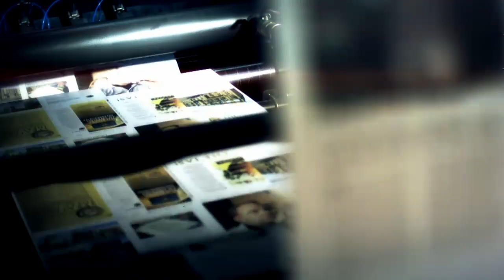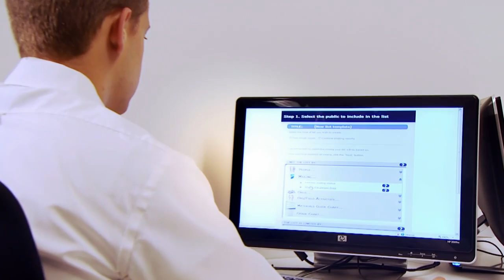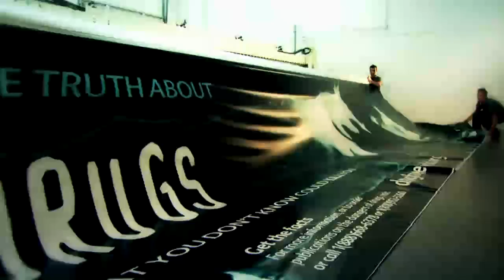Scientology Digital Printing Facility Tour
Tour the Church of Scientology International Dissemination and Distribution Center in Los Angeles.

0:13  This is 185,000 sq feet of state-of-the-art printing power, cutting-edge technology, manufacturing and distribution.

0:50 This is how the Church keeps Scientology parishioners across 150 nations informed, and it's where magazines that reach everyone else world over are published and produced.

1:10 It's all configured against the International scope of Scientology. It can print in English then switch to Italian, Spanish, Japanese, Chinese, German, French or Russian.

1:40  This is where Dianetics and Scientology is brought to the rest of the world, providing every Church, Mission and group with the materials they need to introduce their communities to Religion.

2:30  Extending Church-sponsored humanitarian campaigns everywhere.

3:00  One machine can address, sort and seal 150,000 pieces in an 8-hour shift.

3:30  Delivering uniforms for the growing number of Church volunteers active around the world: from human rights advocacy groups to Truth About Drugs teams and Scientology Volunteer Ministers.

4:00  The hub for new Ideal Scientology Organizations themselves. Equipping every Church planet wide with Ideal audio-visual systems for bookstores, seminars and film rooms.

4:17  The new Scientology Custom Mill... state-of-the-art facility dedicated to manufacturing all signature Ideal Organization elements.

to be the first to watch new Scientology videos!

Visit Scientology.org to watch 400+ videos, answer the question 'What is Scientology?,' learn about Spiritual Technology, read the FAQ's, locate a church near you and get the latest Scientology news